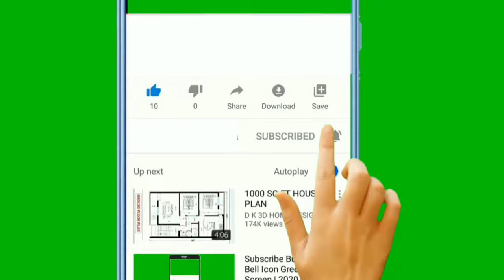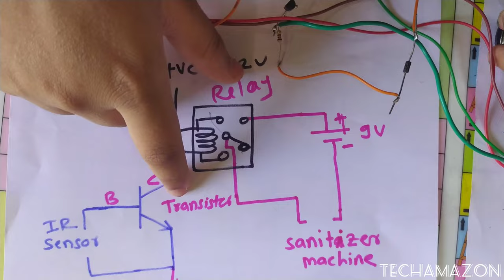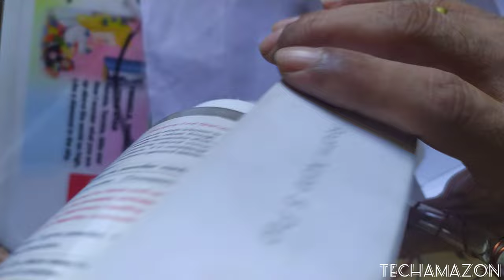Homemade Touchless automatic sanitizer || Automatic hand sanitizer machine homemade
Homemade touchless automatic sanitizer

we help support and assist for customized Engineering project of final year Engineering students
ANY QUERY

Amazon store open and take your gift.
Ye Sab Equipments Use Karta Hun Me Video Banane Ke Liye :- CAMERA Canon 200D Mark 2 2nd Camera Canon 90D 50MM LENS CAMERA TRIPOD MIC boya mic TRIPOD FOR MOBILE VLOG GORILLA POD LIGHT STAND (SOFTBOX) For Business Enquiry Email ___